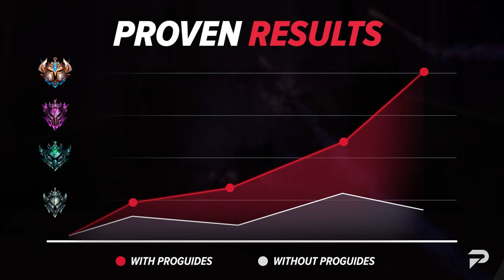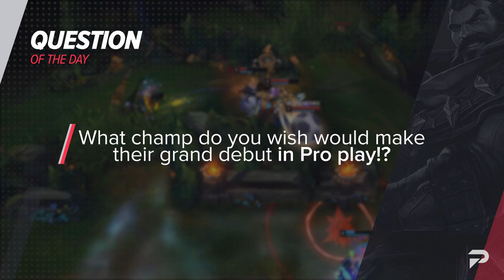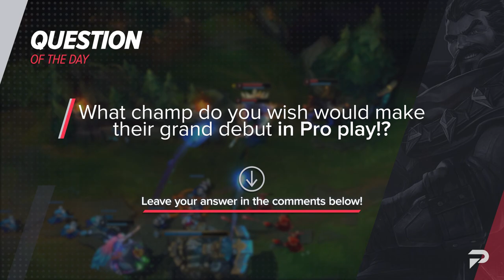Pro Play RUINED These Champions - League of Legends Season 12